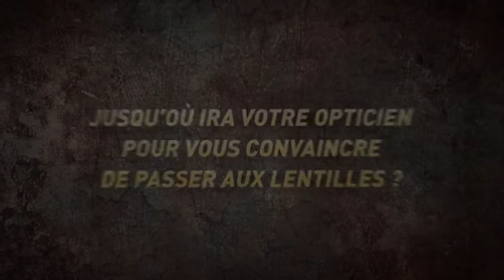Nathalene Lucas Les serpents